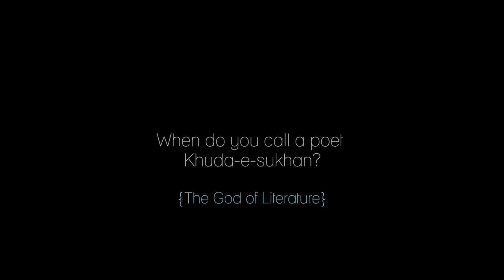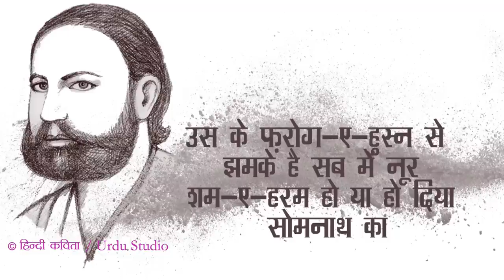Khuda-e-Sukhan : Mir Taqi Mir is the Greatest : Shamim Abbas in Urdu Studio with Manish Gupta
Meer Muhammad Taqi Meer (Urdu: مِیر تقی مِیرؔ‎—Mīr Taqī Mīr), whose takhallus (pen name) was Mir (Urdu: مِیرؔ‎—Mīr) (sometimes also spelt Meer Taqi Meer), was the leading Urdu poet of the 18th century, and one of the pioneers who gave shape to the Urdu language itself. He was one of the principal poets of the Delhi School of the Urdu ghazal and remains arguably the foremost name in Urdu poetry often remembered as Khudā-e sukhan (god of poetry).